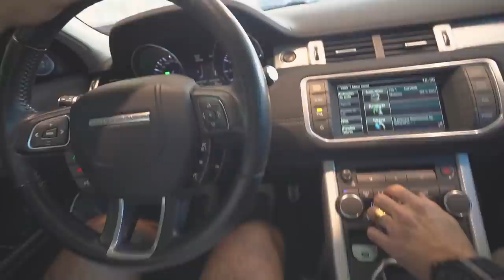SERÁ QUE ESSE É MEU CARRO NOVO ?? 😍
Segue o Tcar no Instagram e descubra qual é meu novo carro

🤙 Carro do Canal:
Nissan - 350z

🤙 Pet do Canal:
Calopsita - PirikiTube